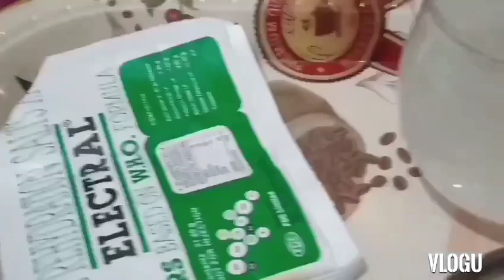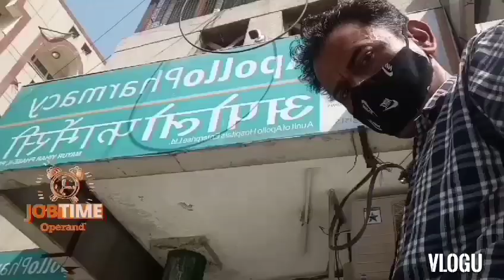Get Well soon @ Honestly Full Watch ❤️ Se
Get Well soon @ Honestly Full Watch ❤️ Se # Enjoy Dil Se